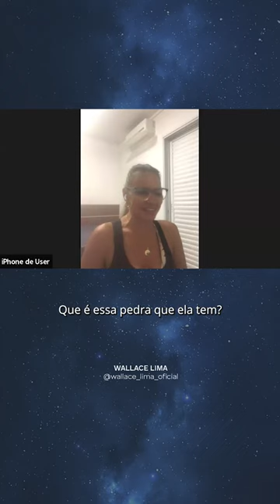QUATRO CURAS COM O SABONETE QUÂNTICO RQC NUMA MESMA FAMÍLIA | Wallace Lima & Evelline Carvalho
QUATRO CURAS COM O SABONETE QUÂNTICO RQC NUMA MESMA FAMÍLIA_

Nesse vídeo, nossa aluna Jussimara, hoje também EMBAIXADORA RQC, relata QUATRO CURAS que vivenciou na sua família fazendo uso do Sabonete Quântico

Conheça toda a Família das ORGONITES RQC E SUAS PROPRIEDADES CURATIVAS NO NOSSO SITE👇

Ao se inscrever no TREINAMENTO DE REPROGRAMAÇÃO QUÂNTICA CELULAR (RQC), você ganha de presente a PIRÂMIDE DE ORGONITE RQC, que será usada nos atendimentos e autoatendimento com a RQC.

PS. Os Valores do Treinamento RQC Nivel 1 e 2, bem como da Egrégora Quântica de Cura, Mesa Radiônica e Placa Radiônica, serão reajustados amanhã, segunda feira, à meia noite.